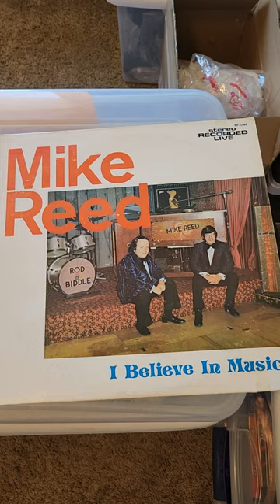Mike Reed Hammond Organ Channel Update - June 5th, 2023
Enjoy an update from the Mike Reed Hammond Organ Channel